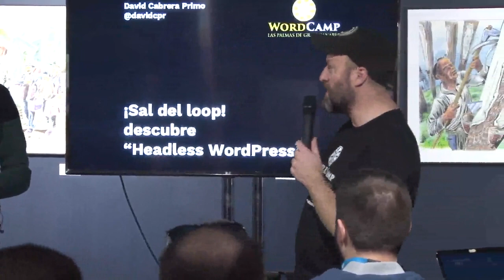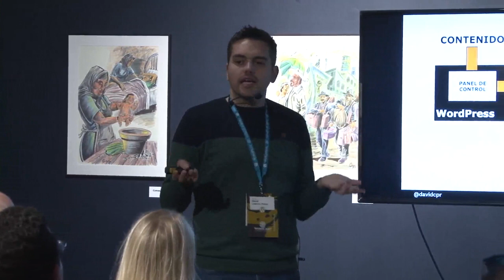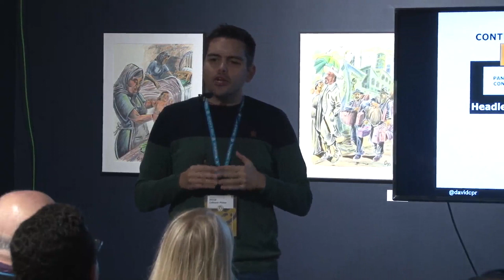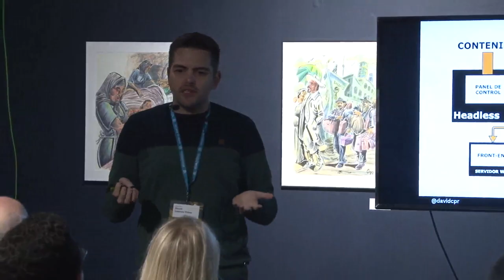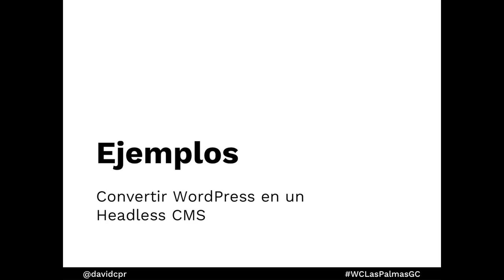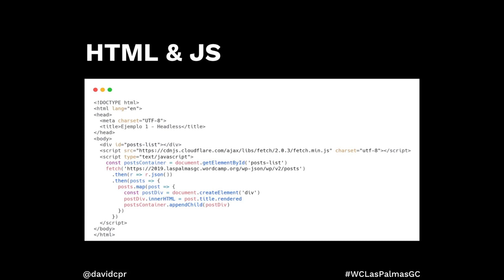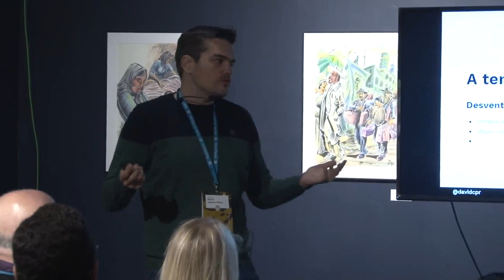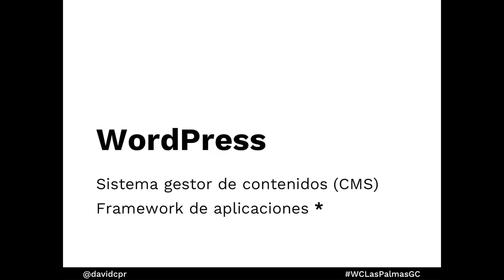David Cabrera Primo: ¡Sal del loop! descubre “Headless WordPress”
WordPress es tradicionalmente considerado un gestor de contenido monolítico donde la capa de presentación se construye a partir de un tema gráfico. Sin embargo, debido a la necesidad de mayor flexibilidad y libertad, muchos desarrolladores han tomado la decisión de usar WordPress sólo como panel de control (backend) donde cualquier usuario puede gestionar el contenido que posteriormente es distribuido a través de la potente API de WordPress.
Este escenario, conocido comúnmente como «Headless CMS» o «decoupled CMS architecture» abre un abanico de posibilidades que van desde la optimización y seguridad hasta el diseño de mejores experiencias basadas en nuevos dispositivos y todo gracias a la API de WordPress.
En esta ponencia se expondrán los conceptos básicos relacionados con «Headless CMS» orientados a WordPress y ejemplos de integración con diferentes librerías modernas de javascript. El objetivo principal es animar a los desarrolladores a liberarse del conocido «loop» y aprovechar todo el potencial que la API de WordPress nos proporciona.